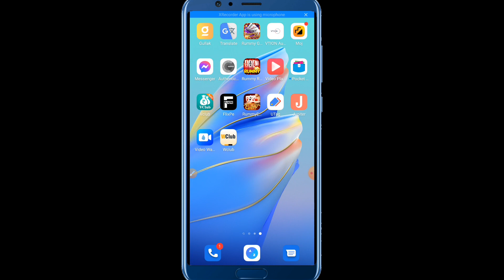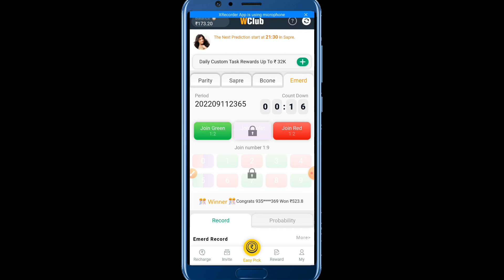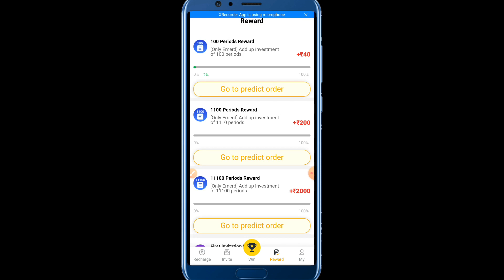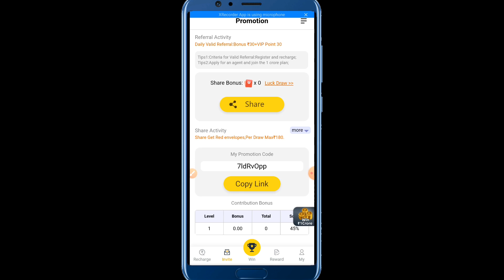WClub App Unlimited Trick || WClub App Se Paise Kaise Kamaye | Wclub App Payment Proof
Best Self Online Earning App
ZK Earning Trick